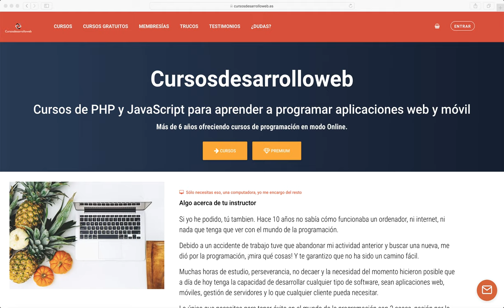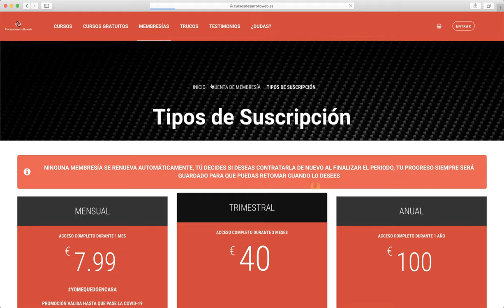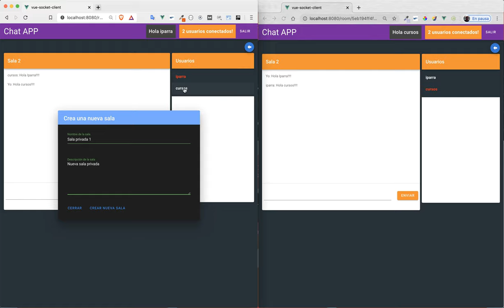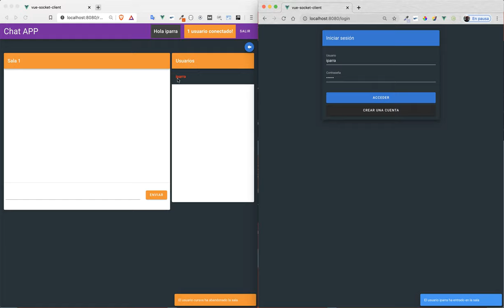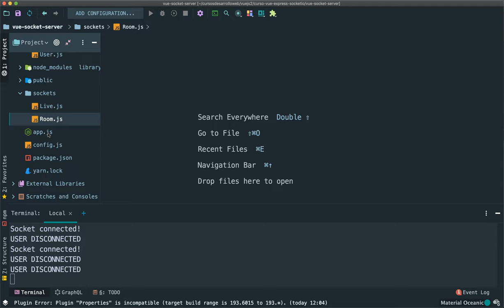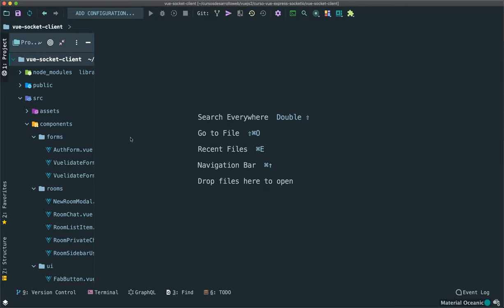🔥Desarrollo de aplicaciones en tiempo real con Vuejs y Socket.IO 🔥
🔥Accede al curso completo y aprende a desarrollar aplicaciones en tiempo real con Vuejs 🔥